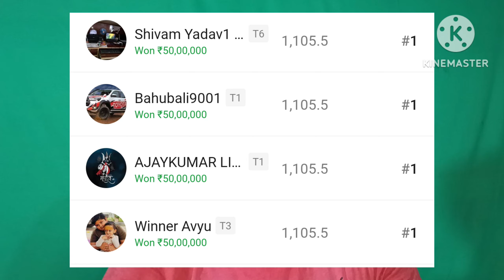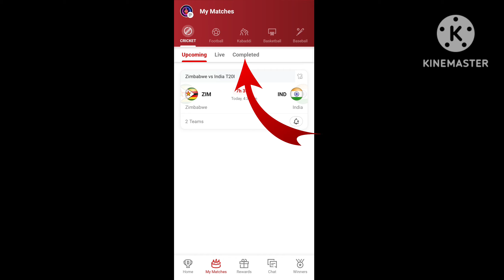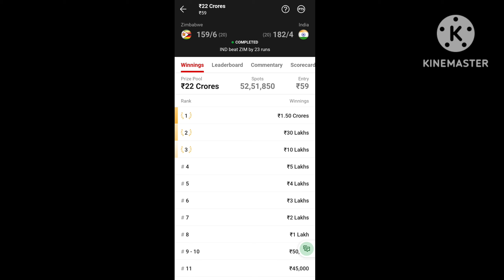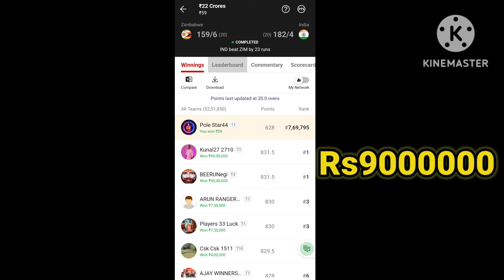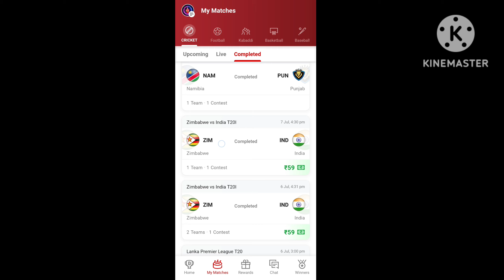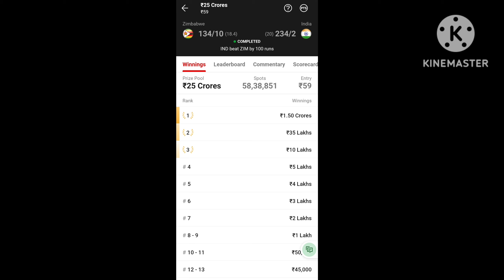Dream11 Winning Zone में होने के बाद भी पूरा पैसा क्यों नहीं मिलता।। Dream11 Rank Tie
Dream11 Winning Zone में होने के बाद भी पूरा पैसा क्यों नहीं मिलता।।
Dream11 Rank Tie
About Video 👇👇👇👇👇👇
Maine Es Video Mein Bataya Hai Ki Dream11 Pe Rank Tie Hone Par Kya Hota Hai

Topics Cover 👇👇👇👇👇👇
1. Dream11 Winning Zone Mein Hone Ke Baad Bhi Pura Paisa Kyo Nahi Milta
2. Dream11 Pe Rank Tie Hone Pe Kya Hota Hai
3. Dream11 Pe Ek Rank Pe Ek Jyada Log Ho Toh Kya Hota Hai

2. Use my invite code DHRUV5323LM
3. Get ₹500 in discounts

Query 👇👇👇👇👇👇👇👇👇
Dream11 Rank Tie
dream11 winning zone ka matlab kya hota hai
dream11 winning zone list
dream 11 me kitna rank par kitna paisa milta hai
Dream11 winning zone mein paisa pura nahi milta
in winning zone dream11 meaning
Dream11 rank tie hone par prize kaise milta hai
Dream11 Rank Tie Prize Distribution Formula
Dream11 Rank Tie Prize Distribution Ka Tarika
Dream11 Rank Tie Prize Distribution Calculation
Dream11 rank tie hone par kya hoga
Hindi